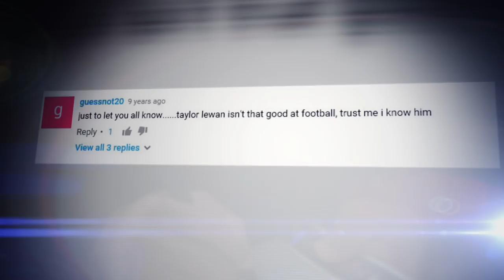#78: Taylor Lewan (OT, Titans) | Top 100 Players of 2018 | NFL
Tennessee Titans offensive tackle, Taylor Lewan, comes in at number 78 on the list of Top 100 NFL Players of 2018 as voted on by his peers.